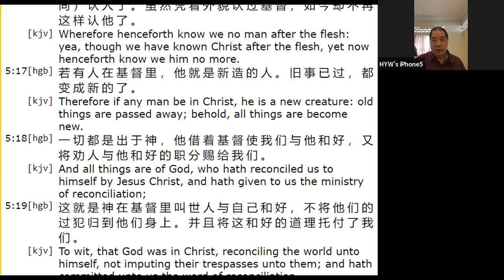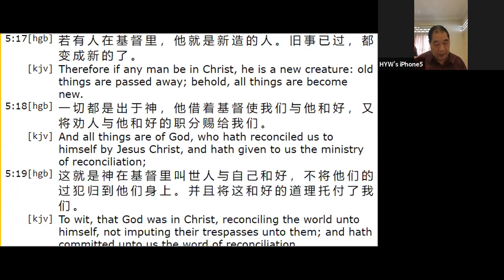The Gospel Message In Cantonese - Jalan Imbi Chapel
This Gospel Message in Cantonese was shared online to some members of an elderly home in August 2021.